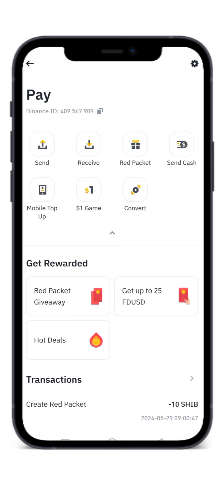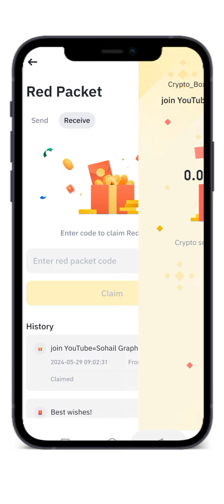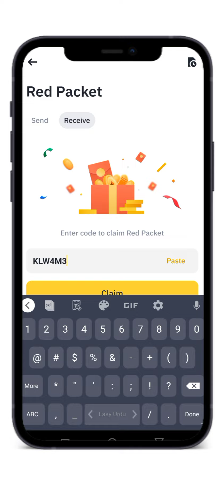Binance red packet code today || binance crypto box code free today|| Crypto box code today usdt